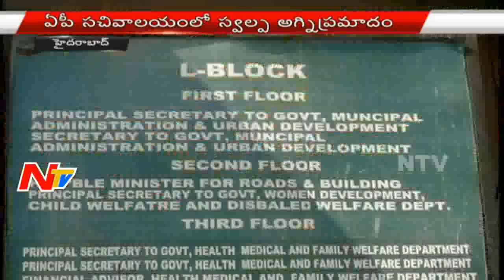Blaze Mishap in AP Secretariat L Block at Hyderabad | NTV